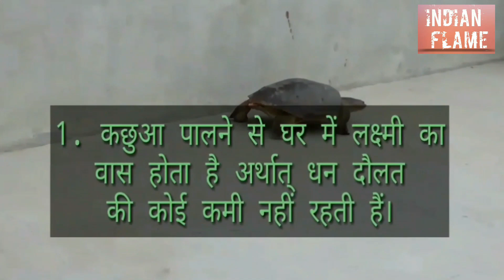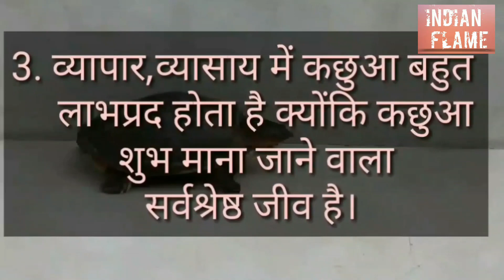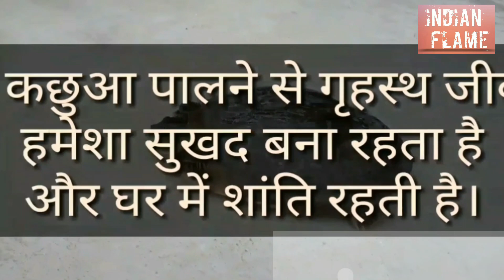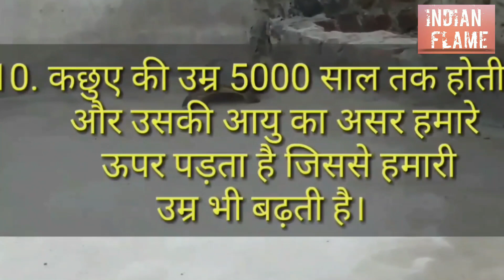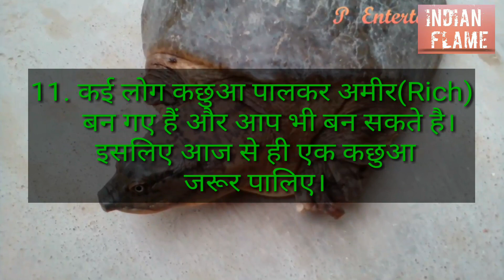कछुआ पालने के फायदे | kachua palne ke fayde | kachua ghar me rakhne | Sea Turtle |Tortoise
kachhuaa palana

kachua palan
kachhua gar me kaha rakhe
kachhua ring
turtle
what are the advantage of turtles
कछुये की कहानी,
कछुआ का वीडियो,
turtuls video
kachhua ki kahani,
कछुआ से क्या फायदे होते है
कछुआ पालने के  फायदे
kachhua से फायदे